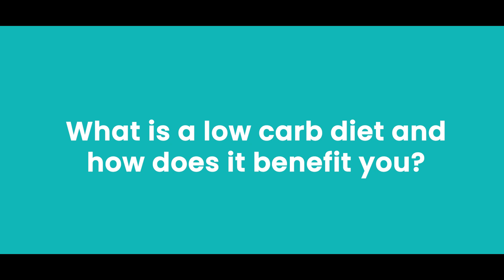Low-Carb Diet 101: A Beginner's Guide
Low-carb diets have many positive effects on health. It is important to note that a low-carb diet should not be confused with a no-carb diet. It is still essential to consume a moderate amount of healthy carbohydrates, such as whole grains, vegetables, and low carb fruits, in order to meet your body's needs for essential nutrients. There are strategies that can help you stick to your low-carb diet plan. Watch this video to find out what low carb foods to eat and avoid when following a low carb diet and how reducing your carb intake can benefit your health in general.

0:18 - What is a low carb diet?
0:52 - Food groups to avoid while following a low carb meal plan
1:41 - Food groups to include in your low carb meals
2:15 - Are low carb diets effective?

HealthKart is a leading omni channel platform for all your wellness and fitness needs. It offers a comprehensive range of fitness and health supplements and expert assistance to bodybuilders, fitness enthusiasts and all those living an active lifestyle.